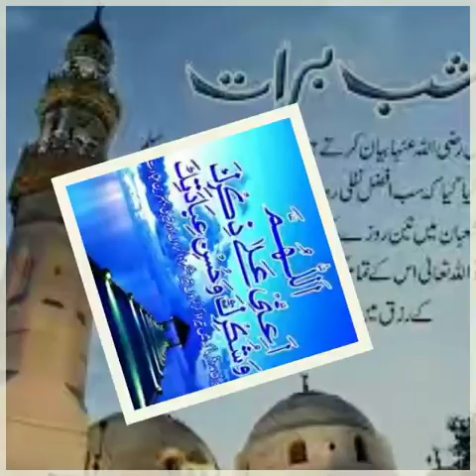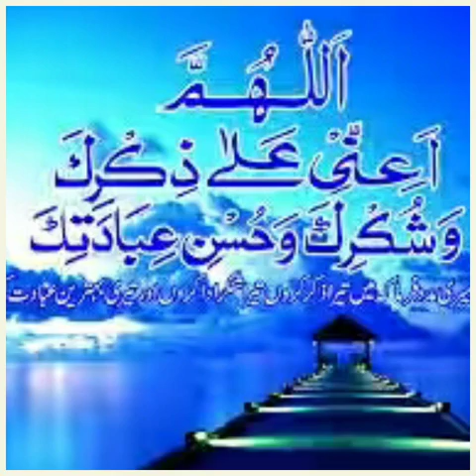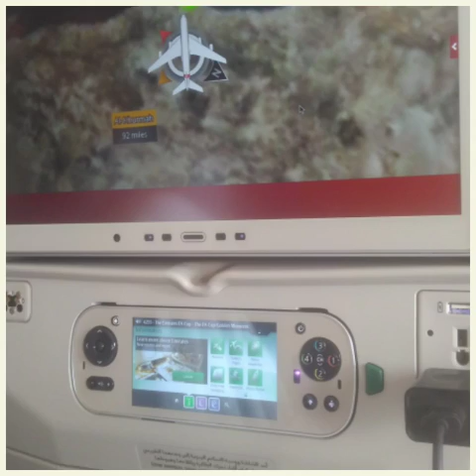SIKANDAR SHADAB KALAME ALA HAZRAT 9883555147